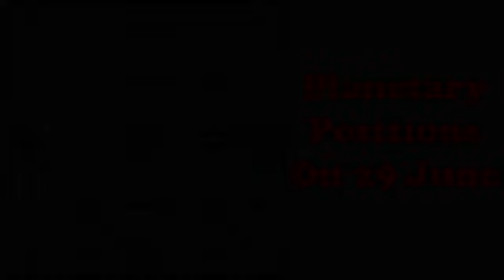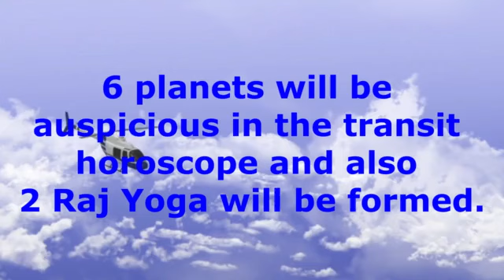Planetary Positions and Yogas In Transit Horoscope On the Starting Day of AMARNATH YATRA 29 June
astroshree
ASTROSHREE

Amarnath Yatra is starting from 29 June 2024. So let's know the planetary positions and yogas in transit horoscope.
This day is Saturday and Ashtami Tithi of Krishna Paksha will remain till 2:21 pm in the day, after that Navami Tithi will start.
Budhaditya Raj Yoga will remain in Gemini sign which will be very auspicious.
With this The conjunction of mercury and Venus will form Laxminarayan Yoga which is also very auspicious.
Mercury will remain in its own sign Gemini.
Venus will remain in its friendly sign Gemini.
Mars will remain in its own sign Aries.
Saturn will remain in its own sign Aquarius.
Rahu and Ketu will remain in their friendly sign.

Moon will remain in its neutral sign.
Rahu and Moon will be in conjunction in the transit horoscope, due to which Lunar Eclipse Yoga(Chandra Grahan Yoga) will also be formed.
Jupiter will remain in its enemy sign Taurus.
So if seen, 6 planets will be auspicious in the transit horoscope and also 2 Raj Yoga will be formed.

29th is Saturday, hence it is an auspicious day for religious works, hence the day will be auspicious for those who want to travel for the blessings of Lord Shiva, want to travel to Amarnath for spiritual progress.

Jai Baba Amarnath